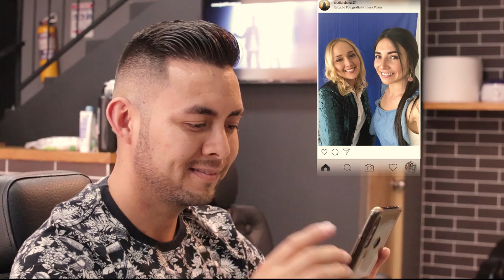Freddy Bermúdez - Edición Limitada (Vídeo Oficial)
"Edición Limitada" es el primer sencillo de Freddy Bermúdez.
Compositora: Deisy Ortiz Tobón @dassyortizcompositor
Una coproducción de AHC Producciones y Pr1mera Toma.